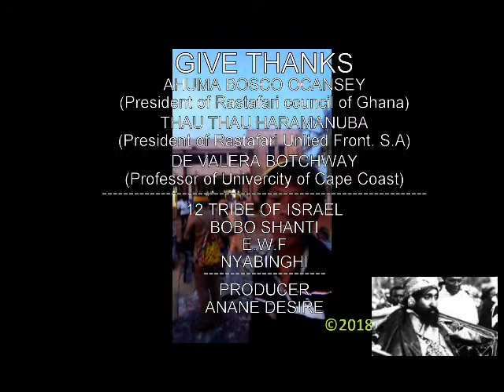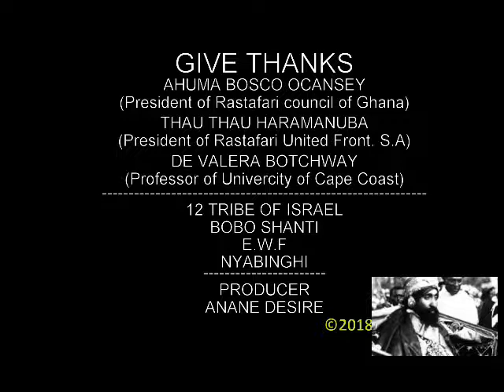3RD NATIONAL RASTAFARI CONFERENCE GHANA